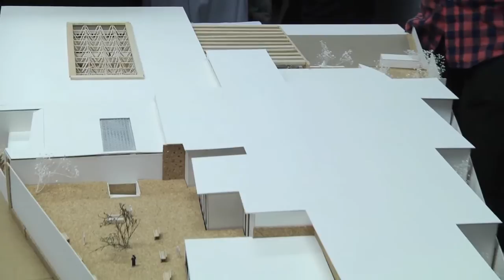Presenta proyectos Facultad de Arquitectura para la Ciudad Judicial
La Facultad de Arquitectura de la Universidad Autónoma del Estado de Morelos (UAEM), presentó hoy en las instalaciones del Tribunal Superior de Justicia,  15 proyectos para la conceptualización del diseño de la Ciudad Judicial en Atlachoaloaya, Morelos, que realizaron 150 estudiantes asesorados por profesores, especialistas y abogados.